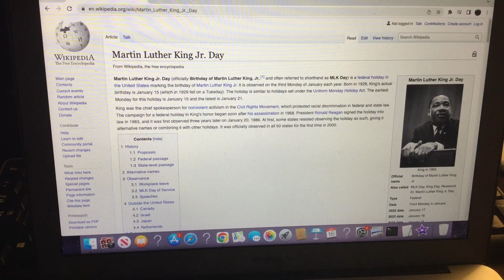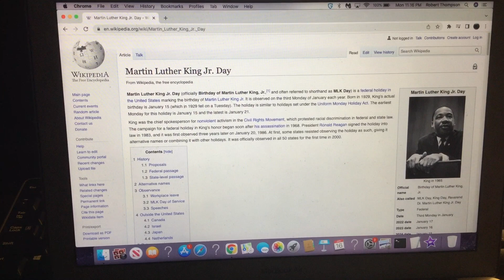Happy Martin Luther King, Jr. Day 2023